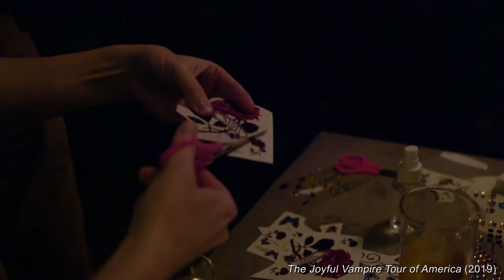Reinventing the Distribution Game featuring Naomi McDougall Jones - Demystified S1E16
How do I get distribution for my film? How do I get funding for my feature film? Do I need a name actor in my film? How do I make my film's money back? Demystified is a series aimed at finding answers to questions like these, the aspects of indie filmmaking that are rarely seen and seldom talked about, through the lens of StudioFest.

In Episode 16, we talk to multi-hyphenate Naomi McDougall Jones, and get a look behind the distribution curtain, and what we can do as independent filmmakers to navigate it.

Constellation Incubator will be sharing its discoveries Sunday, August 15th.

Amazon Prime

"Dynamite" theme music composed by Patrick Patrikios